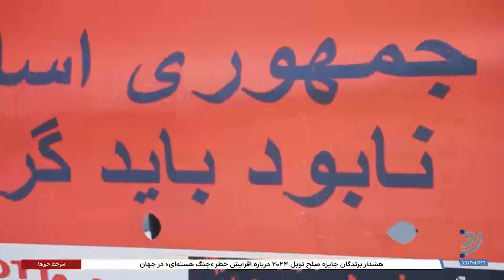تجمع‌ اعتراضی در استکهلم سوئد با درخواست لغو کامل مجازات اعدام در ایران